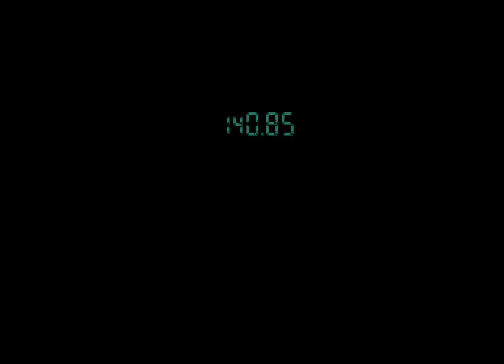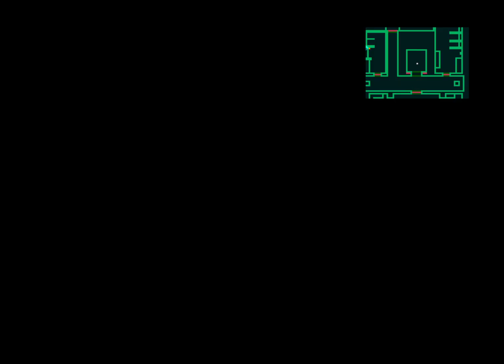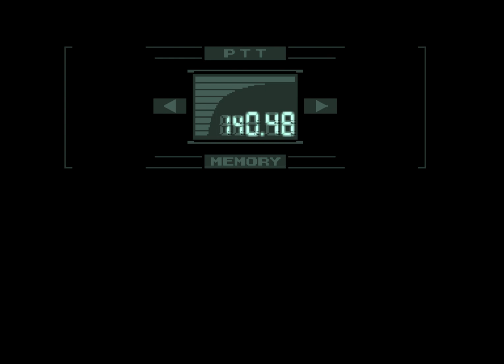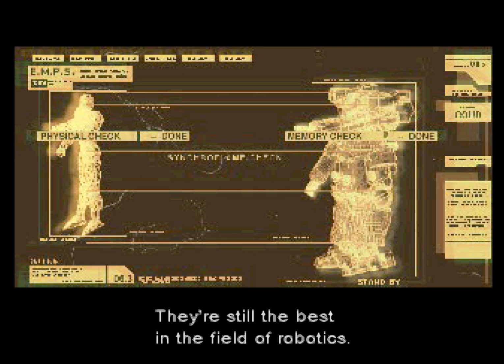Metal Gear Solid #02 - Von Raben und Ninjas - PS4/GER/ENG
Es ist wirklich erstaunlich: Kaum sind wir aus dem einen Bossfight raus, lauert uns der nächste Widersacher auf. Nicht nur die FOX-HOUND-Truppe in Form von Vulcan Raven will uns verkloppen... Alte bekannte Ninjas (WTF?!) verfolgen uns ebenso! Aufregend!
MehrLicht:Spiele
Let's gefälligst play Videospiele
Auf Playstation und PC!
Mein Projekt, um den Pile of Shame zu besiegen.